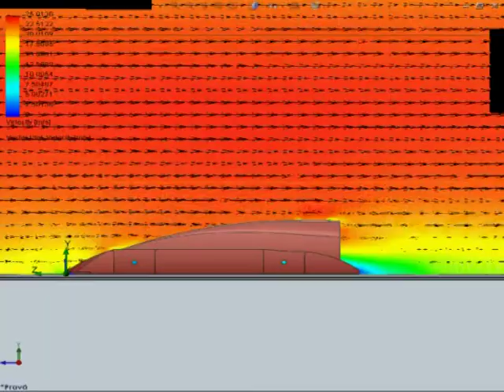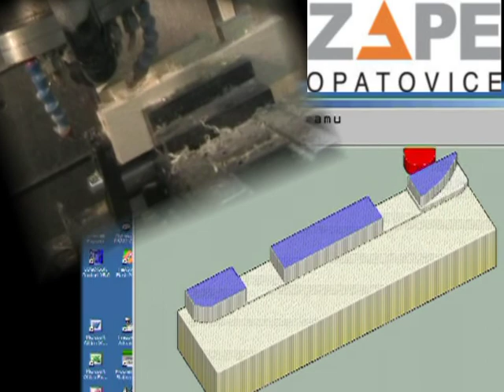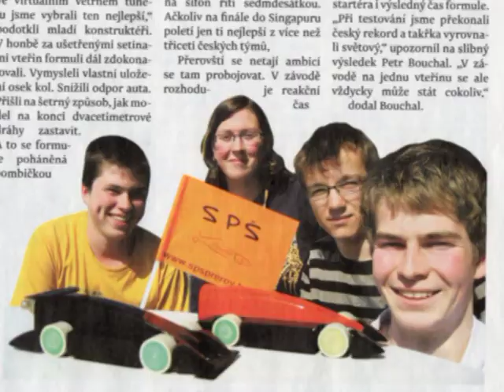F1 ve školách: Výroba formule - Speed Performance Šhow ( SPŠ Přerov )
Záběry z výroby formule. Více o týmu a o soutěži na webu